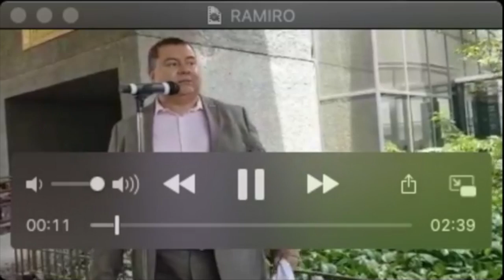Resumen desde Monterrey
Casi 700 contagios  de Covid-19 en Nuevo León en un solo día
Detienen y esposan a regia por mal uso de cubrebocas
Se sale de control contagios..?
Diputado pide a bloque de Gobernadores suspender reuniones